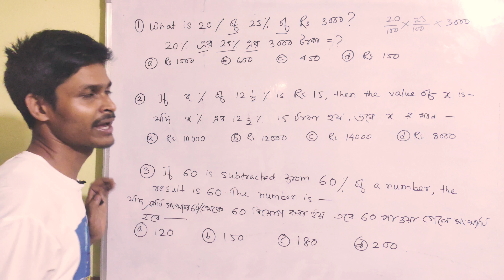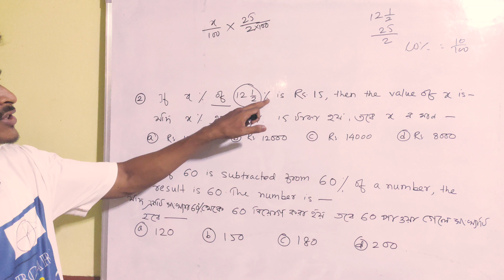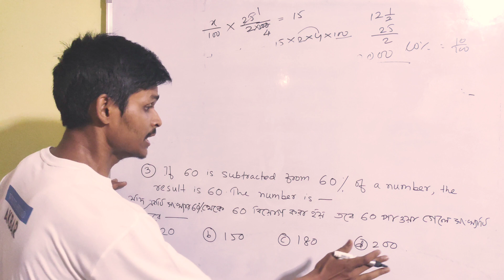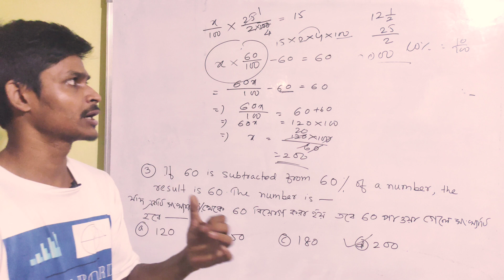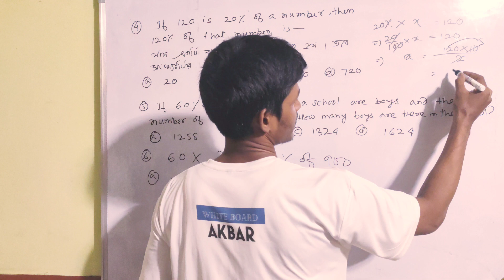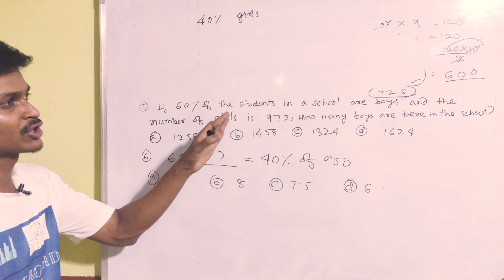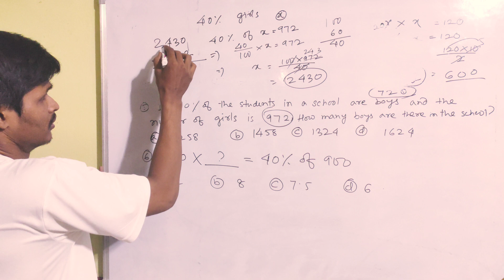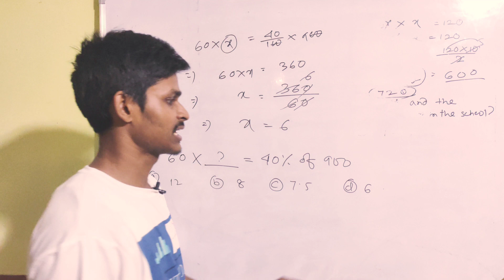Assam Tet 2021 | Mathematics | Fractions | Percentage MCQs | Probable Mcqs | Important for Assan TET